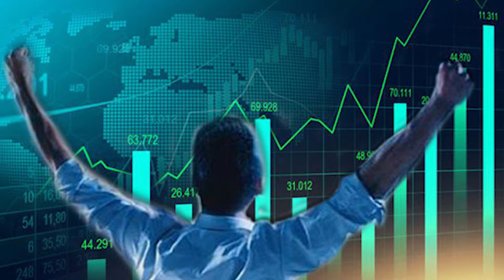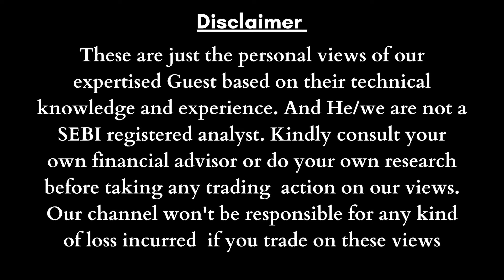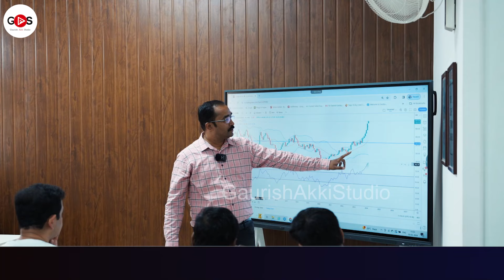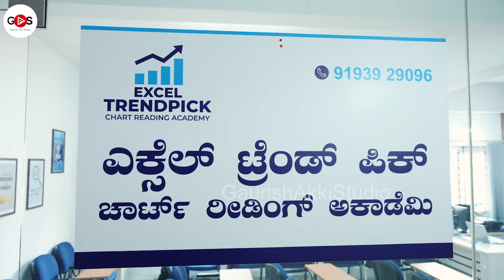Ep-1|ಲಕ್ಷ ಲಕ್ಷ ಇರೋರಿಗೆ ಮಾತ್ರನಾ ಸ್ಟಾಕ್‌ ಮಾರ್ಕೆಟ್?‌|Stock Market|Kashinath B S|Gaurish Akki Studio|GaS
Exceltrendpick Chart reading academy that focus on Investment and trading related Courses including Fundamental analysis and technical analysis with simple and proven method that any one can easily understand and apply Live markets. The founder Mr. Kashinath B S having 16 years of experience in Chart reading and have been a trader since the age of 20 and got proven methods in stock market in Picking right stocks at right time for Investment and Short-term trading.

Course content -:
1. Single and Unique strategy for investments 3-6 months holding period.
2. Single and Unique strategy for Short-term/ swing trading 1-2 months holding period.
3. ⁠Single and Unique strategy for Intraday.

Mode of course- Offline Classroom session.
Course Duration - 2 days.(Limited 18 Seats per batch)
Course Support- 5 days offline support and 6 months online support.
Course Timings-  Saturdays & Sundays 10AM to 2PM.

ಸ್ನೇಹಿತರೆ ನಮಸ್ಕಾರ,

Hello everyone

Admissions are open for "Diploma In Practical Journalism And Media Management " in Alma Media School for ‌April 2024 batch. This is an integrated course of Print, TV, Radio and Digital Media. After the course, internship and placement assistance will be given. ( Accommodation facility available )

gaurishakkistudio@upi
ಧನ್ಯವಾದ
ಗೌರೀಶ್ ಅಕ್ಕಿ ಸ್ಟುಡಿಯೋ